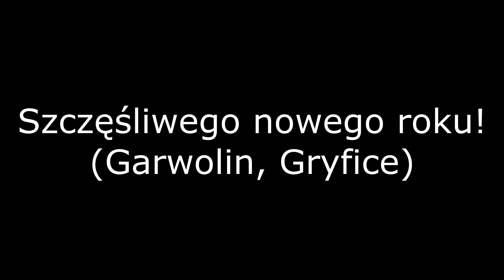Szczęśliwego nowego roku! (Garwolin, Gryfice)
Z okazji Sylwestra, wrzucamy do odsłuchu numer napisany specjalnie na zakończenie tego ponurego roku z nadzieją, że 2022 zmieni się tylko na lepsze. Na kawałku miała udzielić się także Tysik, ale z przyczyn niezależnych, nie udało nam się do tego doprowadzić. W każdym razie, w nowym roku życzymy Wam samych personalnych sukcesów, a jeżeli już upadniecie, wstawajcie zawsze silniejsi. Pozdro!